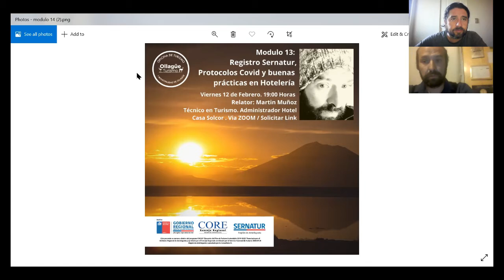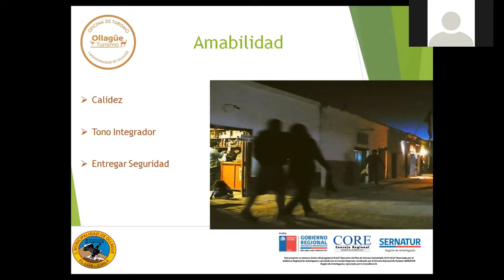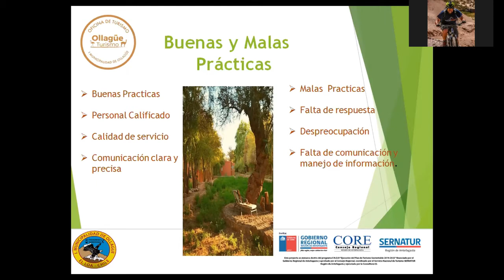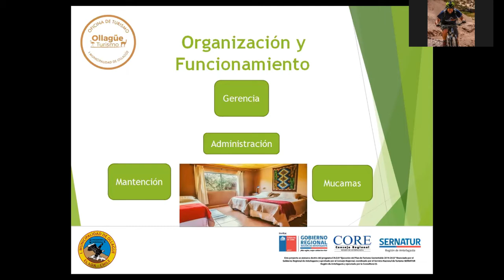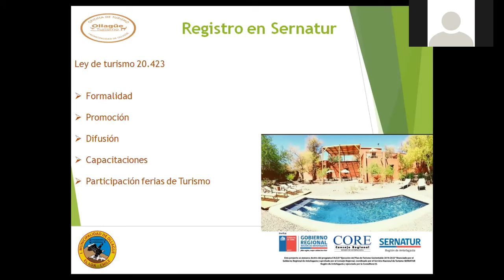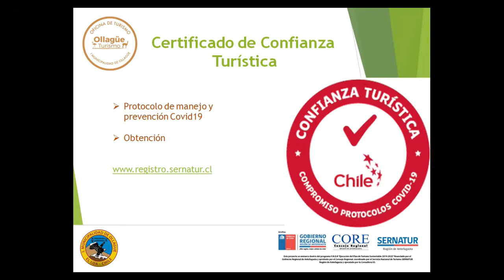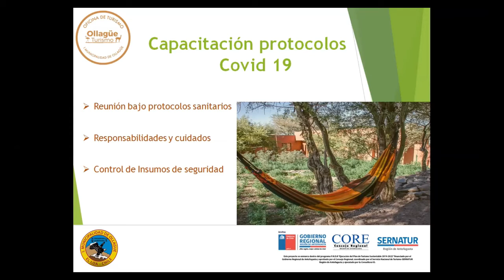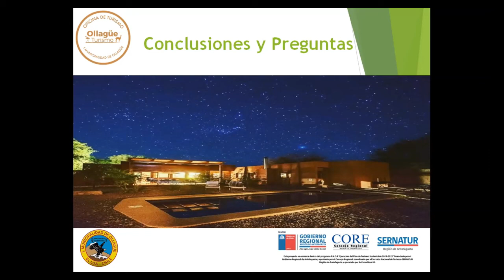Ollagüe Te Espera – Modulo 13. Registro Sernatur, Protocolos Covid y Buenas Prácticas en Hotelería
Programa Turístico "Ollagüe Te Espera", Capacitación Establecimientos de Alojamiento Turísticos “Registro Sernatur, Protocolos Covid y Buenas Prácticas en Hotelería ", realizada el 12 de Febrero de 2021.